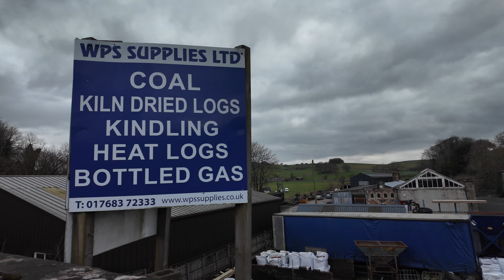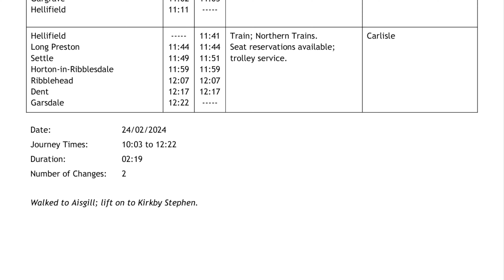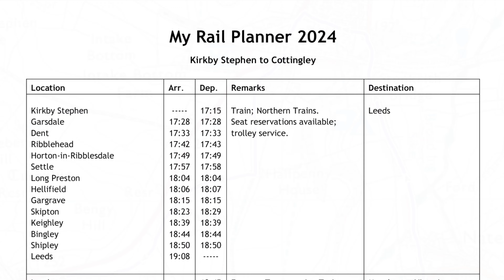24/Feb/2024. Filming Tangmere on the S&C.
After a pretty disastrous attempt at this the previous Saturday, and it not even being Tangmere, I felt the need to make amends and try again.

Once I arrived at Garsdale I walked on to Aisgill, had butties then waited. Tangmere sped through a good twenty minutes ahead of schedule! I wasn’t in the best position, but at least I didn’t cock it up completely this time!

I was given a lift to near the old Kirkby Stephen East station so all I had to do was walk a few hundred yards up the hill to Kirkby Stephen West; as it was.